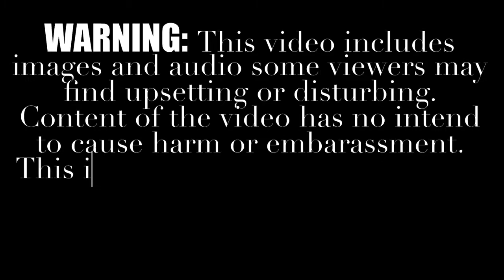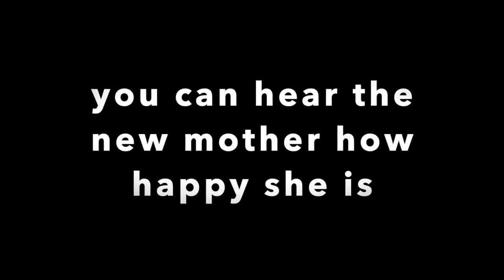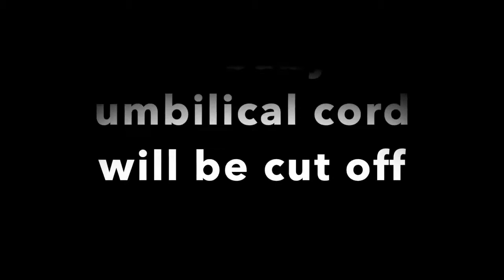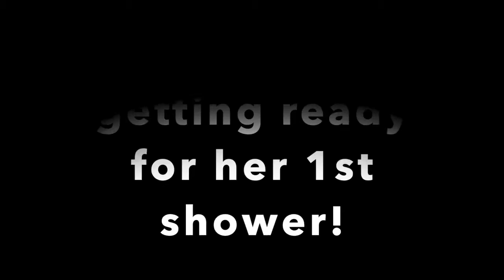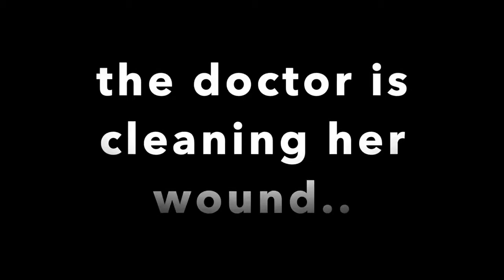WELCOME TO THE WORLD BABY MARY LORRAINE Beautiful Live Birth Documentary HD 1080p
( All Videos are for Soon-To-Be Mothers Live Birth Documentaries & Ideas Purposes Only )
No doubt about it, pregnancy can be one of the most thrilling and most worrisome times in a woman's life

If you’re feeling a bit anxious about giving birth, there are things you can do that may help. Here’s some 4 helpful advice from mums who’ve been there.

1. Empower yourself:
Every woman is different. Our bodies are different, our babies are different and no 2 births are the same.
That’s why it’s useful to find out more about labour and birth. Understanding more about your options, and the pros and cons of each, can help you feel more confident in making decisions about how you want to deliver your baby.

2. Prepare your mind:
This can be hard, especially if you’ve had a bad experience yourself. But try to think positively as much as possible. Lots of mums tell us it really helps to have a positive outlook.

3. Prepare your body:
Labour often requires strength and stamina, so it’s important to prepare your body for it. Exercise during pregnancy can also be a great way to de-stress.

4. Practise relaxation techniques:
Using breathing techniques can help calm your nerves (before and after labour) and control the pain. You can practise all the way through pregnancy to ensure you’re comfortable using them when labour starts.

Second time mums
If you’re concerned about giving birth again, it might help to talk about what happened first time round.